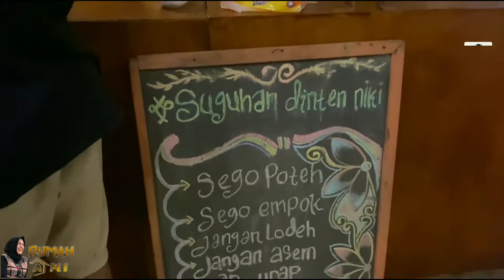NGOPI DI HUTAN CEMPAKA TRETES, PRIGEN BERSAMA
vlog kali ini , wisata kuliner di Hutan Cempaka
alamatnya di :
Hutan Cempaka, Gamoh, Dayurejo, Kec. Prigen, Pasuruan, Jawa Timur 67157
buka sampai dengan pkl. 21.00

RUMAH AMI

Channel khusus tentang hal hal menarik yang aku temui sehari hari yang dikemas dalam bentuk VLOG. Sketsa, dan juga komedi,Kalian juga bisa menemukan video-video curhatan dan keseharian dirumah ku
Akan ada beberapa segmen nantinya di channel ini.